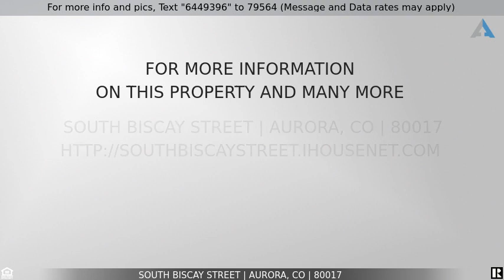Priced at $480,000 - South Biscay Street, Aurora, CO 80017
Tri-Level With Large Backyard!

Super clean Beautiful tri-level with large back yard! Well maintained home with maintained with attached 2 car garage, HUGE Backyard. Walking distance to popular Horseshoe Park. Short commute to shopping, restaurants, retail, and Buckley Space Force Base close by. Easy access to I-225 and Iliff.